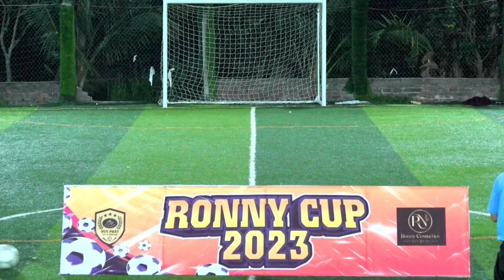full VR Toàn Nguyễn🆚Mỹ Tịnh An 30.12.23